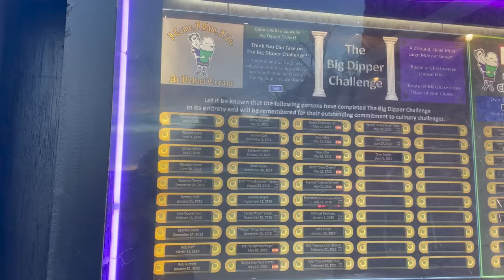THIS BURGER CHALLENGE COMES WITH A 4 POUND SHAKE!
Today I'm at Velvet Cream in Hernando, Mississippi, attempting their Big Dipper Challenge! Challengers have one sitting to finish a giant burger with all the fixins, chili cheese fries, and a 60oz milkshake! Winners receive the meal for free, a shirt, go on the wall of fame! If you are unsuccessful, you pay $60 and take home leftovers.

Do you think I could get this win outside? Check out the video to find out!

Velvet Cream - The Dip
2290 Hwy 51 S
Hernando, MS 38632